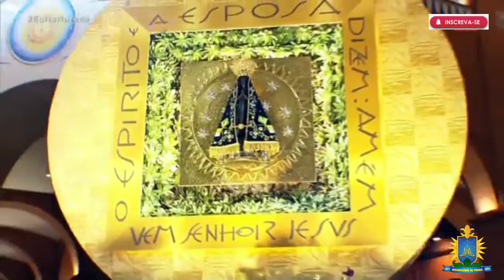FESTA DA PADROEIRA 2022- ENTRADA DA IMAGEM NA 5° NOITE 7 OUTUBRO 2022